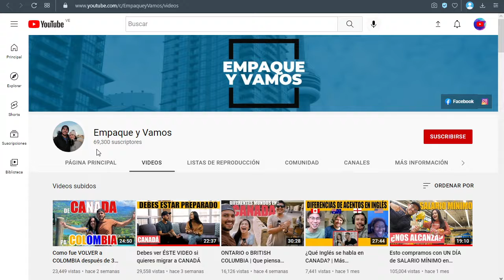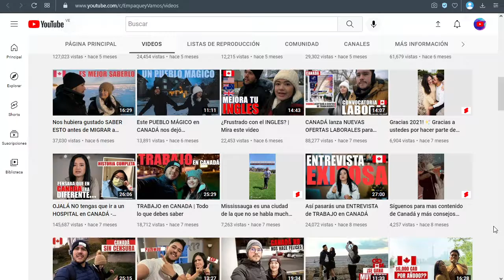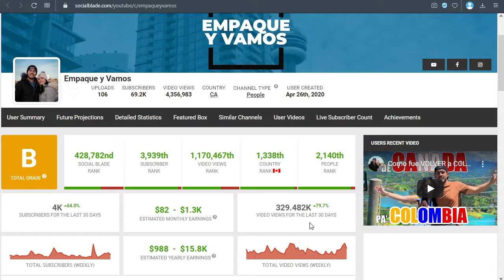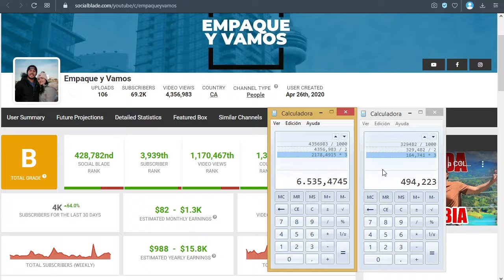✅🤑🔥🚀 EMPAQUE Y VAMOS | CUANTO SE GANA EN YOUTUBE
✅🤑🔥🚀 EMPAQUE Y VAMOS CUANTO GANA EN YOUTUBE | CUANTO SE GANA EN YOUTUBE